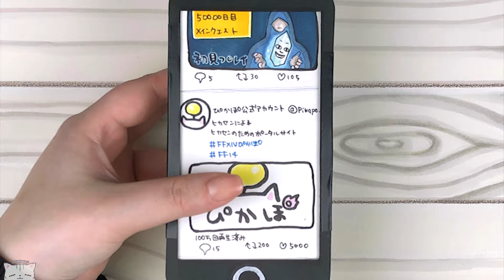【エオカフェ】コロッケのイラストを料理して食べる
イヤホンをつけて聴くともっと楽しいです。
It's more fun to listen with earphones.

【FF14】グーブゥーと、エオカフェのメニューを作って食べる！【ジャイアントビーバーコロッケ】

無人島開拓楽しんでますか！？

昨年５月にファンフェスで公開された、「おうちでエオルゼアカフェ」のレシピです。
レシピ公開後すぐにイラスト製作を始めたものの、ゲームのし過ぎで約１年越しの公開となりました🎮🦥

エオルゼアカフェメニュー
ジャイアントビーバーコロッケを作って食べるストップモーション

(Giant beaver croquette)
Deep fried mashed potatoes covered with bread crumbs．

コメントも、いつもとても励みになっております。
Your comments are always very encouraging.